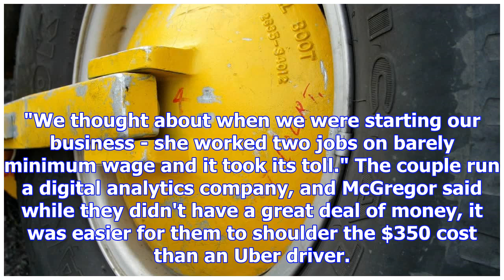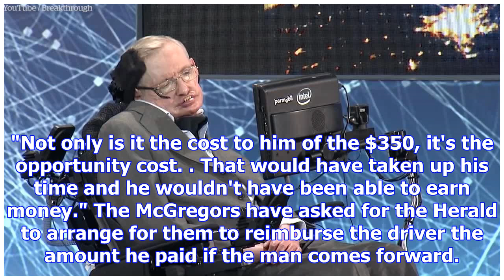Auckland couple offers clamped uber driver $350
An Auckland couple is offering $350 to the Uber driver stung with a hefty wheel clamping fee at Pons...